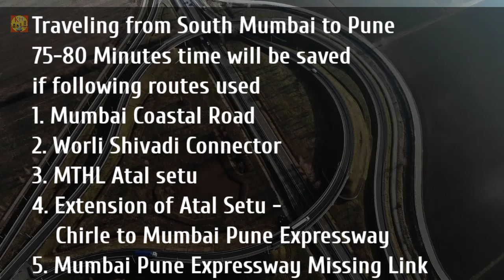Mumbai-Pune Expressway To Get A Boost With New MTHL Connector I मुंबई से पुणे सफर सिर्फ 90 मिनटमें I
In this video the detailed information about MTHL extension from Chirle to Kon-Mumbai Pune expressway is given. Also 5 routes which reduce travel time by 75-80 minutes between Mumbai & Pune are explained.
Approval has been received for the construction of Mumbai Trans Harbor Link i.e. Atal Sagari Setu connecting bridge at Chirle. As a result, when this next section of Atal Setu is fully ready, it is hoped that the distance between Mumbai and Pune will be further reduced.
Due to this project, the journey from Mumbai to Pune will be completed in just 90 minutes in the future. The special thing is that preliminary information has come out about the cost of 10 billion rupees for the construction of this connecting bridge.
Also, when the work of this project starts, the said contractor will be given the responsibility to complete this project within a record period of 30 months.
The Mumbai Metropolitan Region Development Authority has started work on a bridge connecting the Shivadi and Worli elevated roads in South Mumbai.
It is hoped that due to this, the transport system in Mumbai city will be enabled in the future and the travel from Mumbai to Pune and from Pune to Mumbai will be very convenient.

अब मुंबई से पुणे का सफर सिर्फ 90 मिनट में!